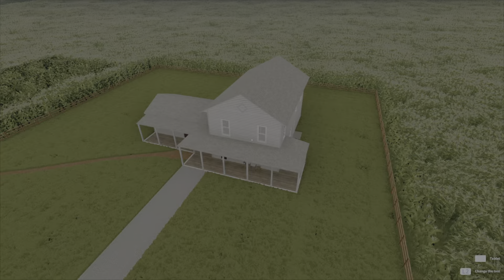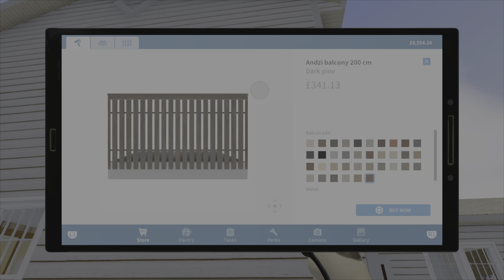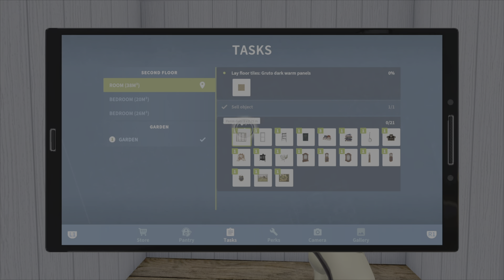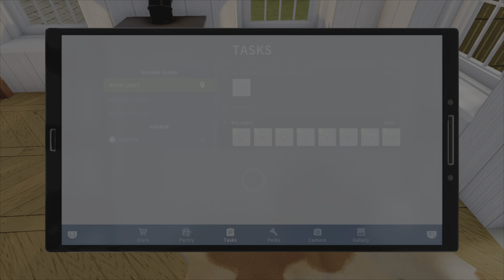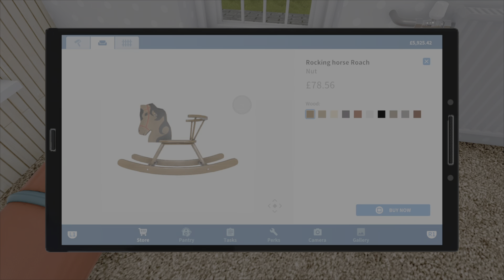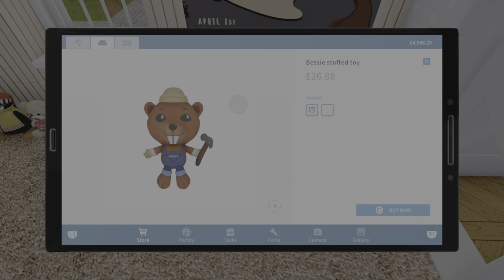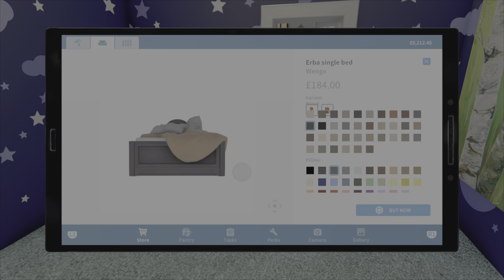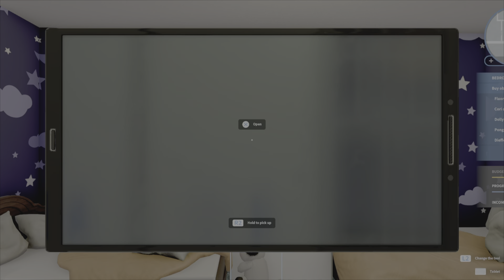HOUSE FLIPPER: Farm DLC - Job 5 - Grandpa's Summer Surprise - Trophy: A Long Day In The Countryside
House Flipper: Farm DLC, a guide showing how to complete the Farm Job 'Grandpa's Summer Surprise'